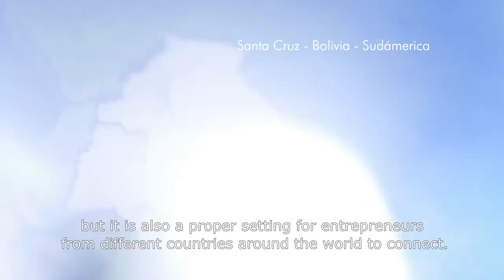Video Corporativo de Expocruz 2018 - La Feria Multisectorial más Grande de Latinoamerica - Bolivia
La Expocruz es tan grande que el año 2017 genero mas de 302 millones $ convirtiendose en la feria multisectorial más grande de Latinoamerica ganadole por mucho a la expo Aladi que solo genero el 2017 mas de 200 millones $.